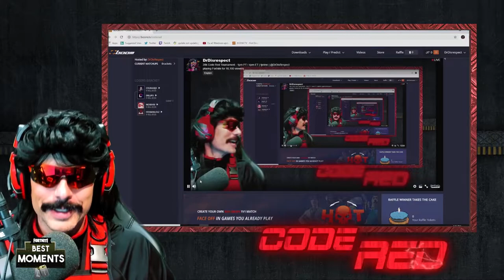Ninja REACTS to *STREAM SNIPER*! | FaZe cloak insane snipes! | Fortnite Clips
I Hope you enjoy this episode 20 of Fortnite funny clips and funniest wtf best plays of fortnite daily fails highlights in battle royale gameplay.

PLEASE DON'T SEND YOUR MOMENTS TO THIS EMAIL, WE ONLY ACCEPT MOMENTS THAT ARE SUBMITTED THROUGH THIS FORM